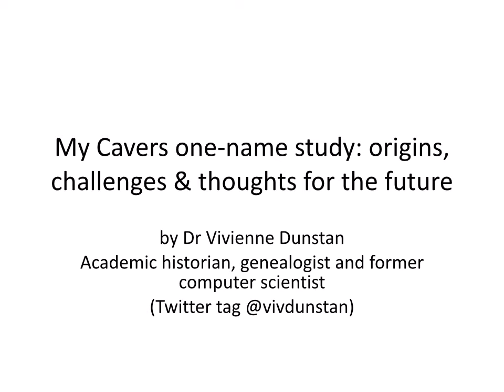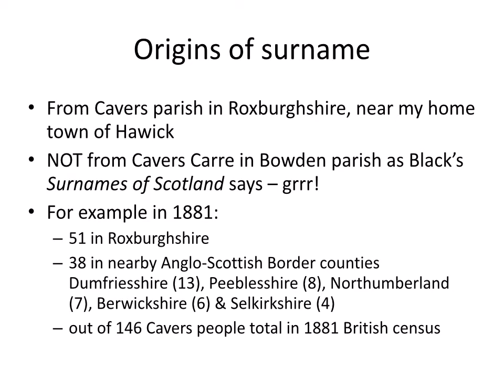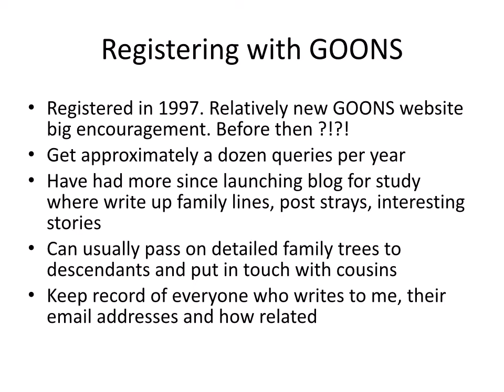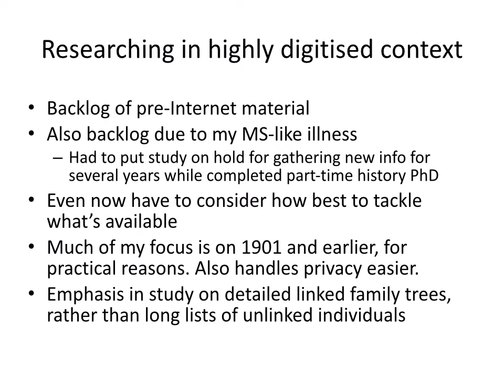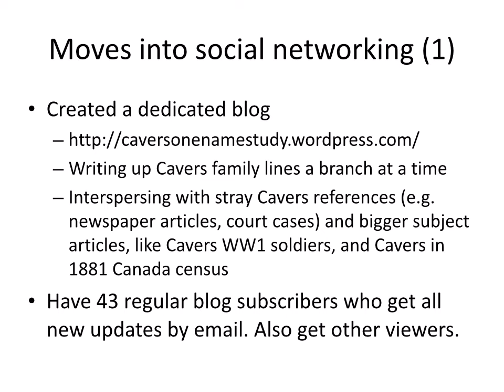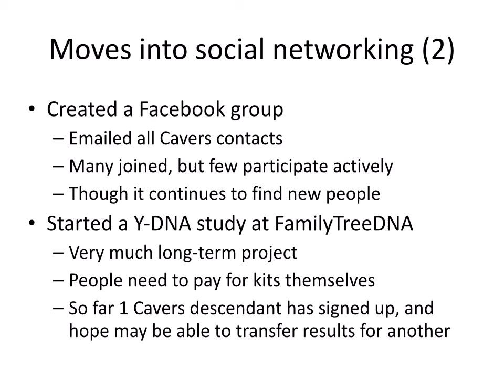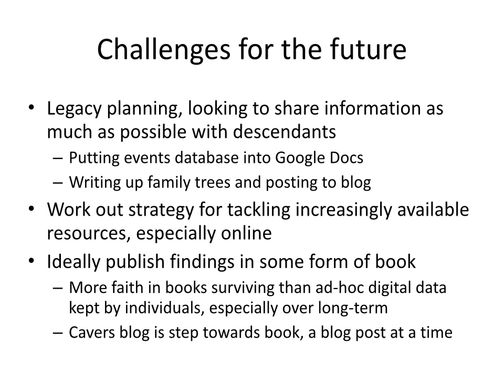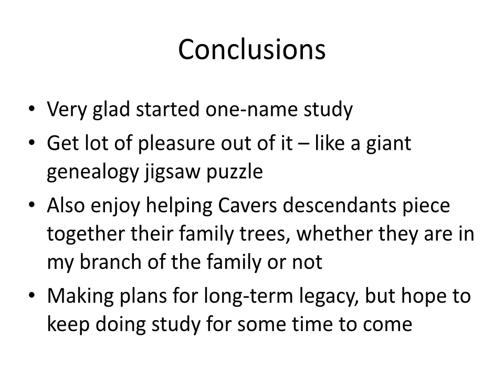Cavers one-name study talk by Viv Dunstan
A recording of a talk about the Cavers one-name study by Viv Dunstan. The talk was first presented at the Guild of One-Name Studies regional meeting held at Perth, Scotland, on 2nd November 2013. Viv was asked afterwards by fellow Guild members if she could put a version online. She has kindly recorded a new version with slides and audio. It's just under 16 minutes long, and is essentially the same talk as before. Viv talks about how her one-name study has evolved over 30 years, including changing techniques, benefits and challenges of digitisation, and moves into social networking.